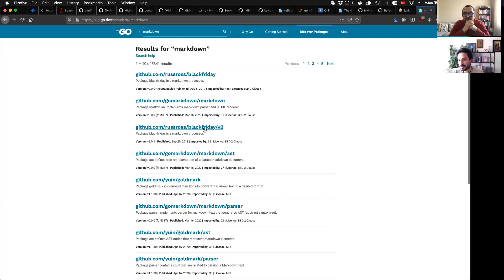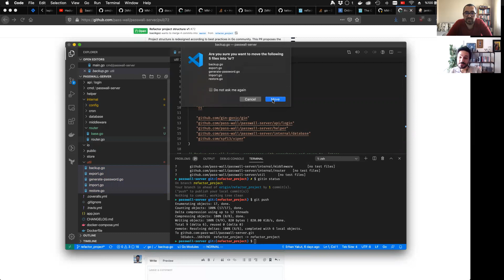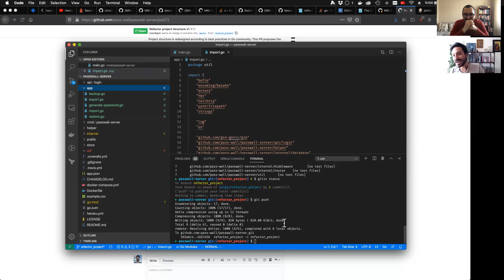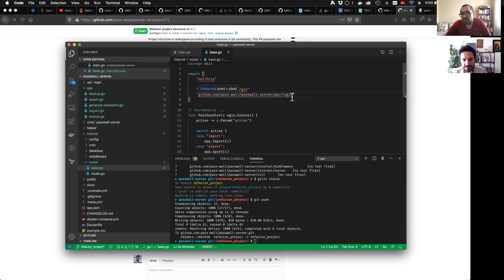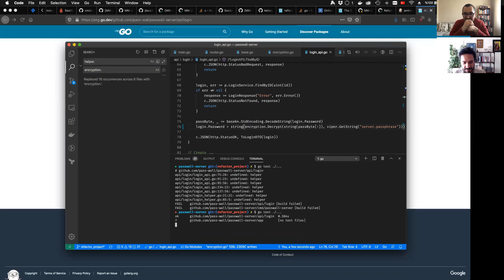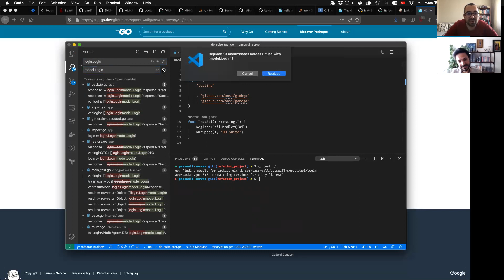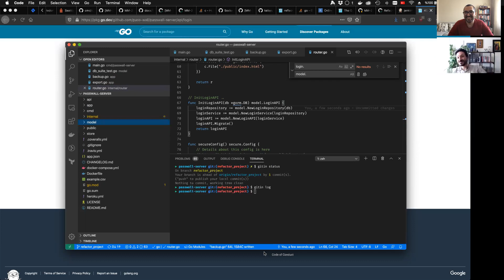Passwall Server Refactor Bölüm 2